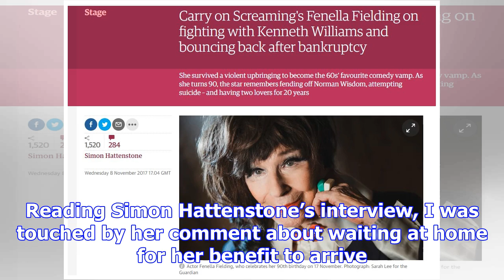Fenella fielding fluttered her eyelashes at me, but i stayed cool | letters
In the early 1980s, while working in Acton Supplementary Office, I found the name Fielding on my lis...